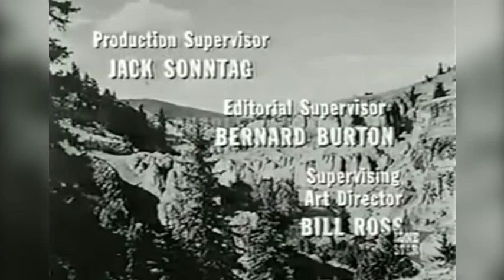RARE: One Must Die - Joan Crawford (Zane Grey Theatre, 1961)